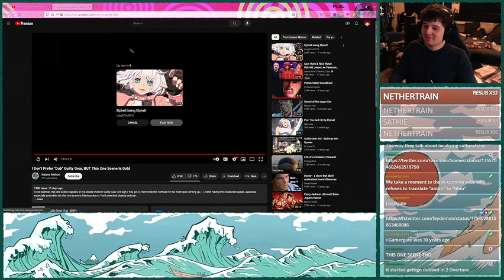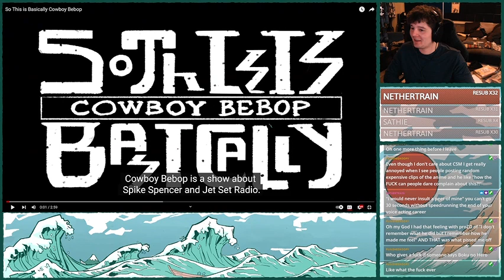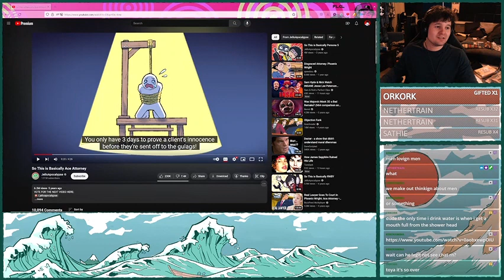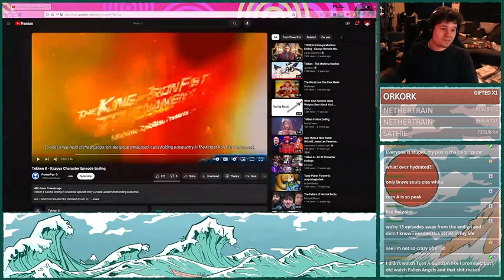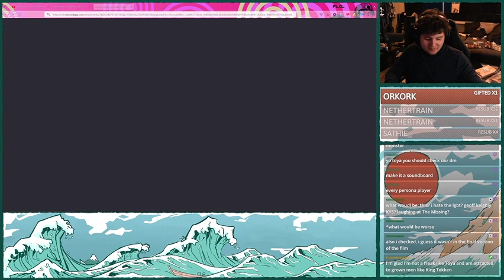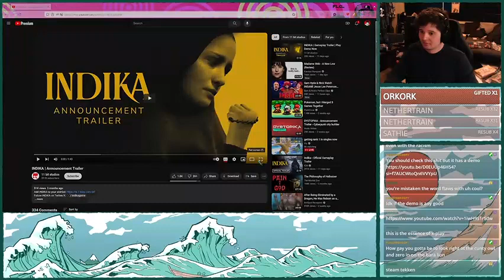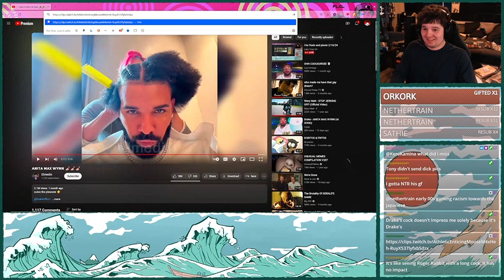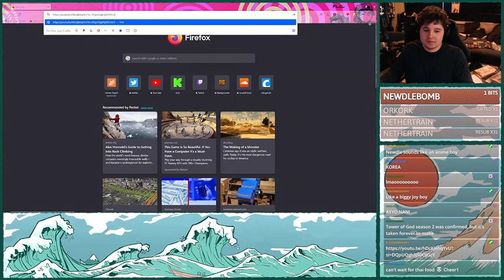Receipt stream part 2